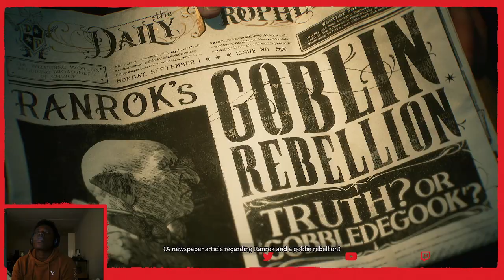Hogwarts Legacy Part1